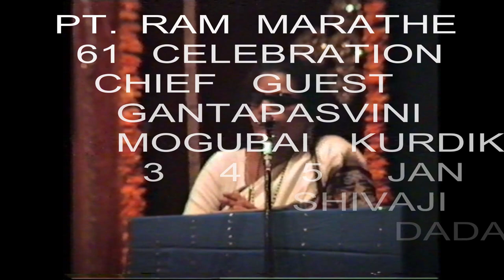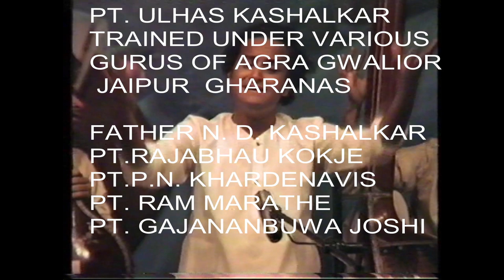PT ULHAS KASHALKAR RAAG YAMAN 5 JAN 1985 PT RAM MARATHE 61CELEBRATION MAHOTSAVA SHIVAJI MANDIR DADAR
WE ( NADBRAMHA )  ARE HAPPY TO PUBLISH THIS VIDEO ON
                                           14 JAN 2021
                     PT  ULHAS  KASHALKAR S   BIRTHDAY
RAAG YAMAN 5 JAN 1985   SHIVAJI MANDIR DADAR  MUMBAI
 TABLA                        PT. SURESH TALWALKAR
HARMONIUM             PT. VISHWANATH PENDHARKAR
TANPURA ACCMPANIMENT
 FAMOUS TABLA PLAYER PT. VIJAY GHATE  AND SURESH JOSHI
5TH JAN 1985 SANGEET BHUSHAN PT. RAM MARATHE 61 CELEBRATION SANGEET MAHOTSAVA  3 4 5 JAN 1985
CHIEF GUEST. GANTAPASWINI MOGUBAI KURDIKAR
DR. ASHOK RANADE  VIDYADHAR GOKHLE
पंडित उल्हास कशाळकर ।     हे अत्यंत दुर्मिळ असे उल्हासदादांच्या 30 व्या वर्षीचे ध्वनिचित्रण आहे।        राग यमन   5 जानेवारी 1985 शिवाजी मंदिर दादर संगीतभूषण पं राम मराठे 61 समारंभ। हस्ते विदुषी मोगुबाई कुर्डीकर मुख्य वक्ते डॉ अशोक रानडे विद्याधर गोखले। वाढदिवस १४ जानेवारी ,१९५५
हे नामवंत हिंदुस्तानी शास्त्रीय संगीत गायक असून ते ग्वाल्हेर, आग्रा आणि जयपूर या घराण्यांच्या गायनपद्धतींवर हुकुमत असणारे गवई आहेत.
उल्हास कशाळकरांचा जन्म नागपूर जवळील यवतमाळ जिल्ह्यातील पांढरकवडा गावी झाला. त्यांना संगीताचे सुरुवातीचे शिक्षण व्यवसायाने वकील असलेल्या व ग्वाल्हेर घराण्याच्या गायकीचा वारसा लाभलेल्या आपल्या वडिलांकडून, नागेश दत्तात्रेय कशाळकर यांचेकडून मिळाले. कशाळकरांनी नागपूर विद्यापीठातून सर्वोच्च गुण मिळवून संगीताच्या पदव्युत्तर अभ्यासक्रमात सुवर्णपदक मिळवले. त्याच दरम्यान त्यांनी राजाभाऊ कोगजे आणि पी. एन. खर्डेनवीस यांचेकडे संगीताभ्यासास सुरुवात केली. पुढील काळात त्यांना पंडित राम मराठ्यांकडून आग्रा घराण्याची आणि गजाननबुवा जोशींकडून ग्वाल्हेर घराण्याची तालीम मिळाली. जयपूर गायकीतील निष्णात गवई निवृत्तीबुवा सरनाईक, दत्तात्रेय विष्णू पलुसकर, मास्तर कृष्णराव, कुमार गंधर्व या मंडळींचा उल्हास कशाळकरांच्या गायकीवर प्रभाव आहे
इन्स्टण्ट, जमान्यात अस्सल  गाण्याशी इमान राखणारी त्यांची  जातकुळी आहे आणि घराणेदार, तालमीचे गाणे ऐकणा-या रसिकांना उल्हासजींचे गाणे ही पर्वणी आहे.
कशाळकरांचे गाणे कसे आखीव रेखीव, नेटके आणि  सुरेख. एका स्वरावरून दुस-या स्वरावर उगीच टपकणे नाही. तालमीचा खजिना गाठीशी असल्यावर असल्या   क्लुप्त्या  करण्यात कोण रमेल?
कशाळकरांनी फक्त रागदारी ख्यालाचा दरबार भरवला आहे. त्यांच्या गाण्यात घराणेदार गायकी राखूनही आनंद देणारी लात्मकता आहे. रंजकतेसाठी तडजोड नाही, तरीही श्रोत्यांना खिळवून ठेवायची ताकद आहे. त्याचे कारण उच्चारण, आवाजाचा लगाव व त्यांनी प्राप्त केलेली तालीम.
ग्वाल्हेर घराण्याला पहिला रसाळ, रंजक आवाज कशाळकरांनी दिला. पंडितजींनी  ग्वाल्हेर, आग्रा, जयपूर, घराण्याच्या पारंपरिक उच्चारणात साफ बदल केला आहे. ते स्वत:च्या लगावात, उच्चारणात घराणेदार गायकी पेश करतात. त्यामुळे त्यांच्या गाण्यावर कुठलाही शिक्का बसलेला नाही.
बहार, संपूर्ण मालकंस, पूरवी ललतपंचम अशा, हुकूमत मिळवलेल्या रागांत त्यांची बिकट, अवघड लयकारी चाललेली असताना श्रोत्यांची अवस्था मात्र अवघडलेली नसते. तानेची जातकुळी नागमोडी  पण दाणेदार तान ऐकणे हा आनंददायी  अनुभव असतो.
कशाळकर यांना २०१० साली भारत सरकारकडून पद्मश्री पुरस्काराने सन्‍मानित करण्‍यात आले. त्‍याबद्दल ते म्‍हणतात, की भारत सरकारने अभिजात कलेचा केलेला हा गौरव आहे.
पंडित उल्हास कशाळकर ह्यांना साथसंगत केली आहे  तबला पं सुरेश तळवलकर हार्मोनियम पं  विश्वनाथ पेंढारकर तानपुरा साथ  अताशे ाग़डिचे तबला वादक
पं  विजय घाटे आणि  श्री   जोशी
Ulhas Kashalkar initially worked as a programme executive at the Mumbai station of All India Radio. In 1993 he became a teacher at the ITC Sangeet Research Academy, where he remains today.[1]Both Pt. Ram Marathe and Pt.Gajananrao Joshi were traditionalists which finds reflection in Kashalkar's vocalism. He possesses the ability to switch between three styles (namely Gwalior, Jaipur and Agra), at times even in the course of a single performance.[3] He adheres to the aesthetic contours of each individual style, and also to the formal demands of the raga being presented. He is noted for his authentic presentations of obscure traditional ragas.[4] In an uncharacteristically expansive passage, the veteran music critic Prakash Wadhera once noted:Ulhas is a fabulous vocalist, still in his middle years and young, who has an old musical head stuffed with innumerable current and rare ragas and compositions. Like a computer he never errs in any raga or composition howsoever intertwined or tricky it may be. He, just seems to press one key and out comes a raga in the true Jaipur colours, another to obtain a melody attired in the Agra style and still another to get a raga in the Gwalior habiliments. One can only imagine Kashalkar's questionless loyalty to his various gurus, and his own prodigious capacity to assimilate and consolidate the incoming knowledge.[5]